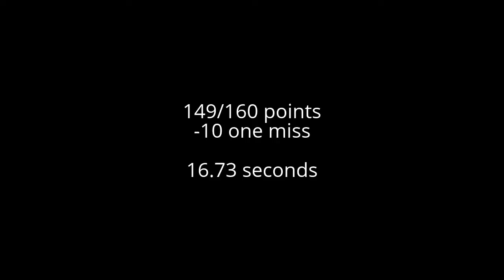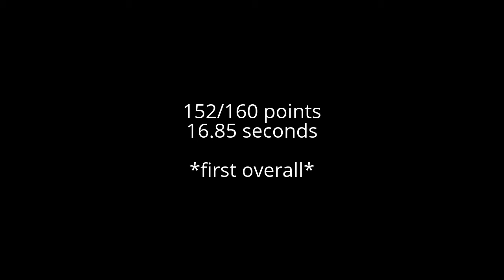Oxford USPSA Sept '15